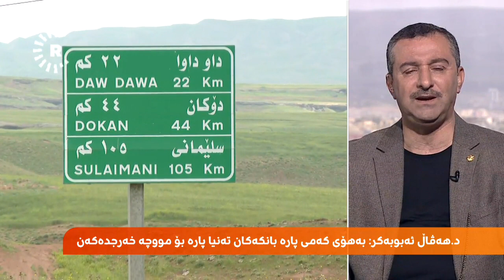هەڤاڵ ئەبوبەکر، پارێزگاری سلێمانی: ئێستا دۆخەکە بەجۆرێکە گەڕاوینەتەوە ساڵی 1991